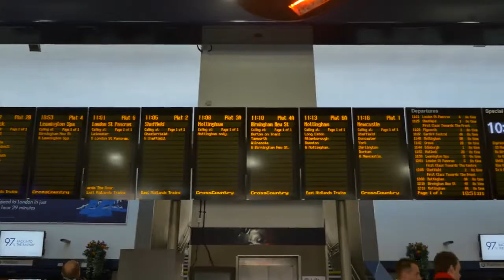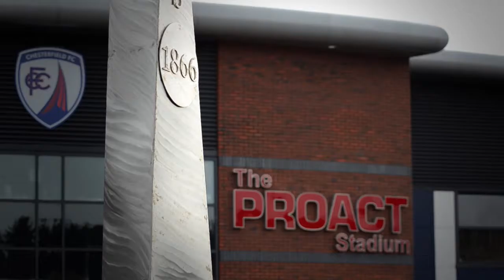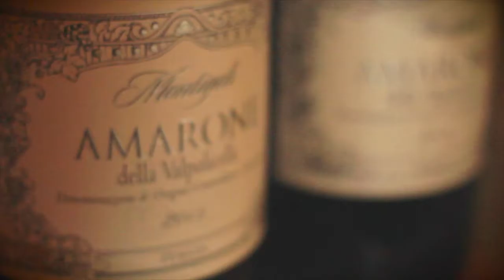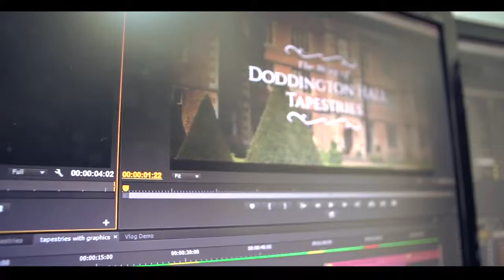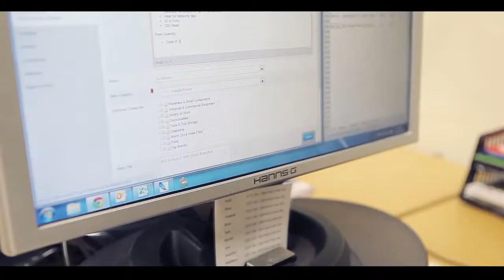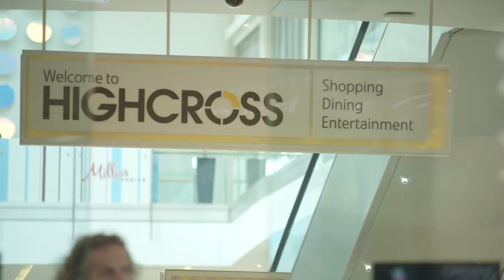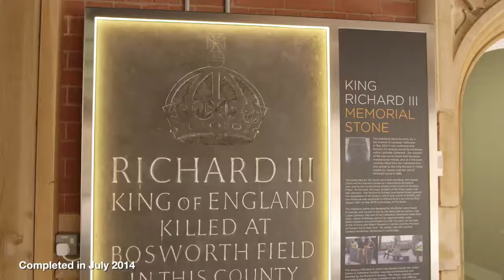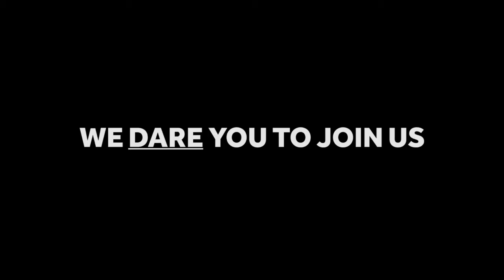Inward Investment Movie East Midlands